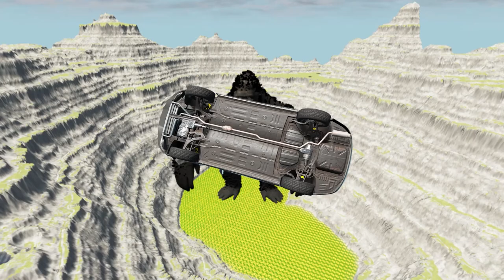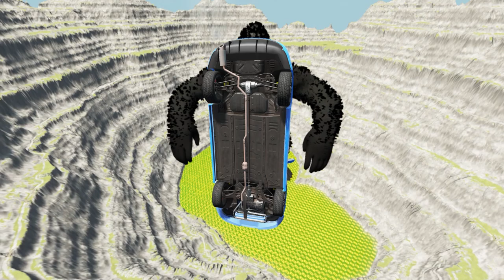Leap of Death Cars Jumps & Falls into King Kong #231 | BeamNG drive